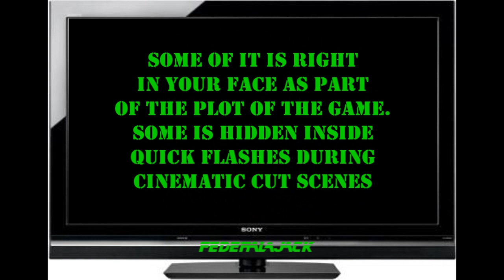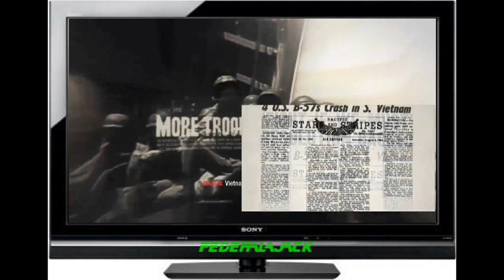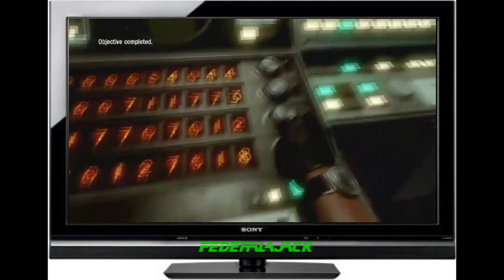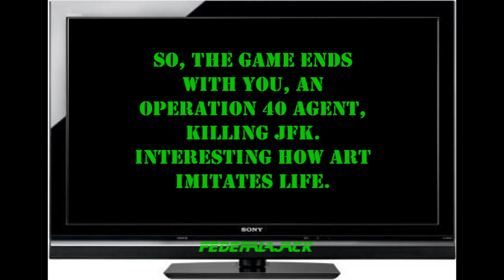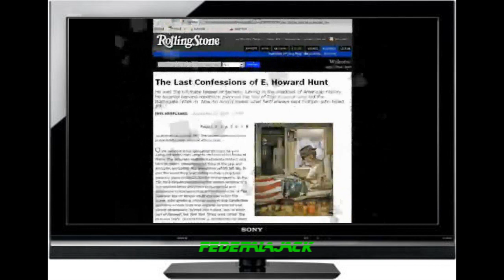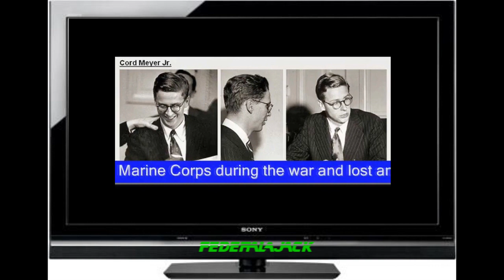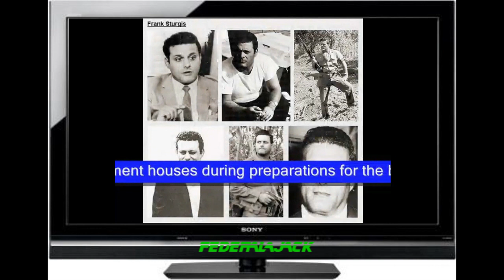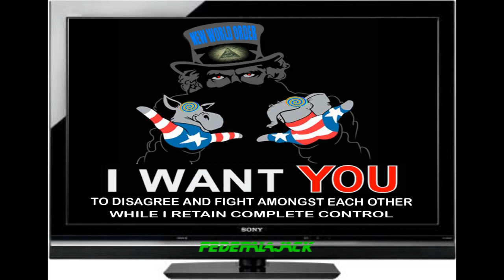SUBLIMINAL MESSAGES IN CALL OF DUTY BLACK OPS